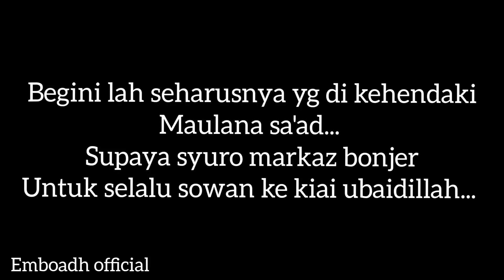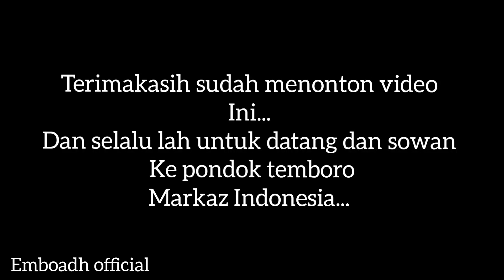PESAN MAULANA SA'AD KEPADA SYURO MARKAZ KEBON JERUK UNTUK SOWAN KE KIAI UBAIDILLAH TEMBORO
alhamdulillah wakk.. para syuro sudah semakin sering sowan ke kiai ubaidillah...